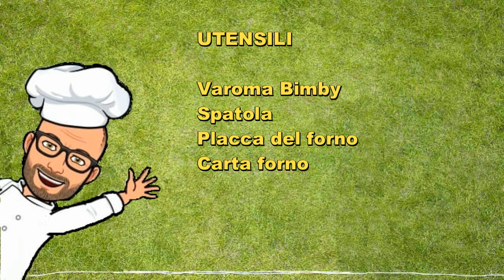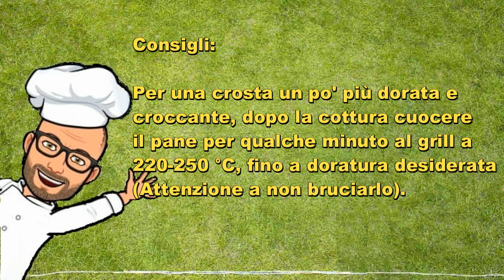Pane bianco ricetta Bimby Tm6 Tm5 Tm31 Thermomix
La ricetta del pane bianco Bimby ci permette di avere un pane morbido all'interno. La lievitazione è fatta nel Varoma, quindi anche con poco lievito avremo comunque un pane lievitato in poco tempo.
La ricetta è originale Bimby ed è nata per il bimby tm6, ma l'ho adattata per poterla eseguire anche con il bimby tm5 ed il tm31.